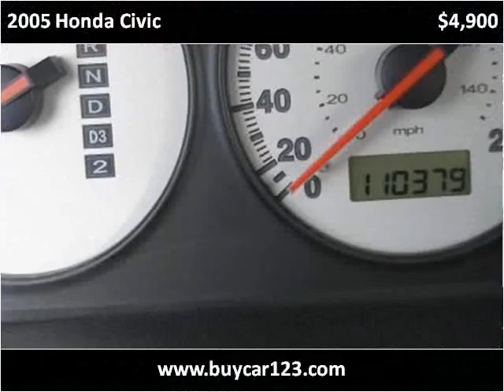2005 Honda Civic Used Cars Vancouver BC